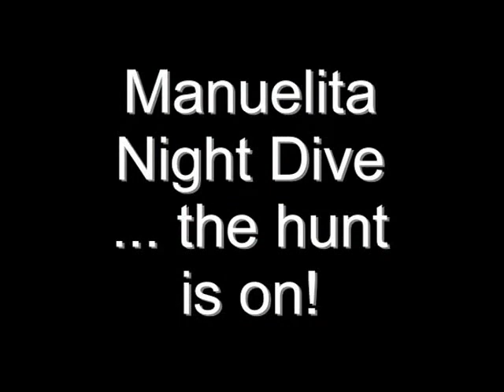2004 Feb. 21-Mar. 6 - Cocos Island - Okeanos Aggressor - Diving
Underwater video shot on Deep South Scuba's dive trip to Cocos Island, aboard the Okeanos Aggressor, February-March 2004.